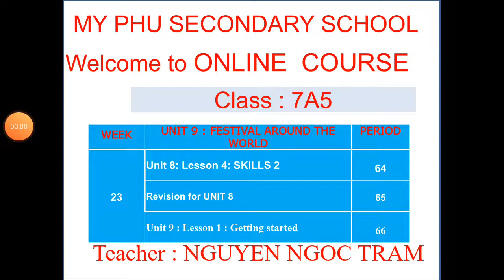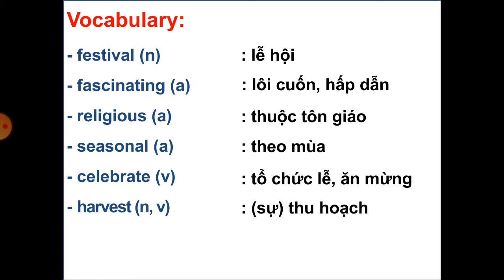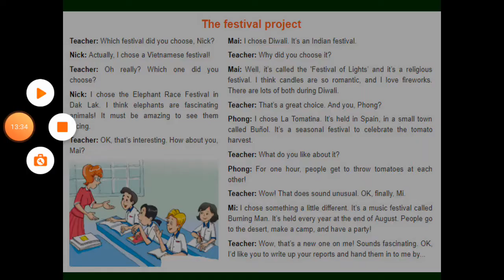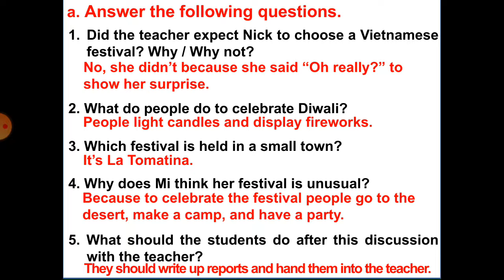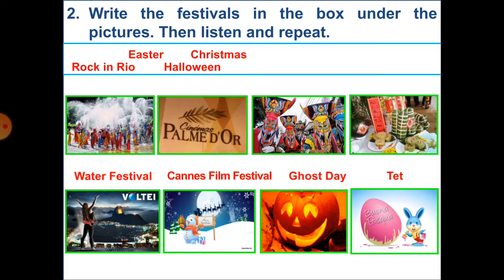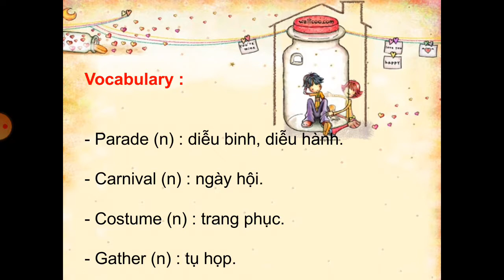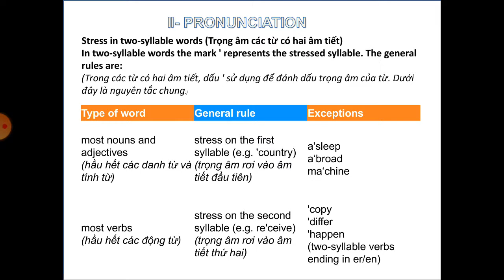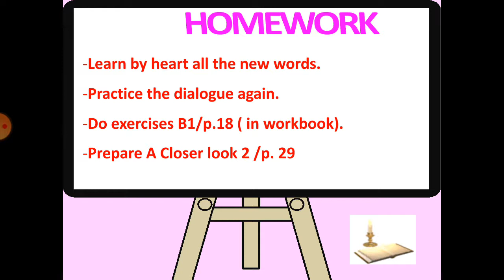Tiếng Anh 7 -Unit 9 Festivals around the world - Getting started (10 năm)-THCS Mỹ Phú -Châu Phú.